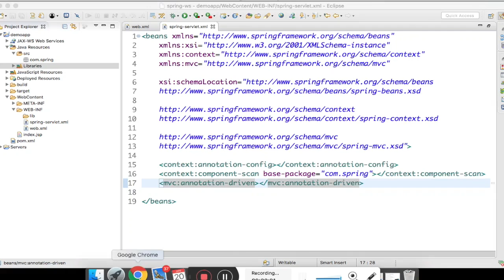5 Spring configuration update Add annotation support in spring servlet xml